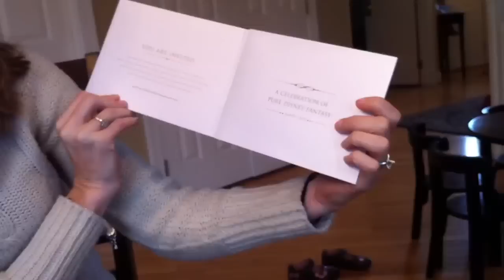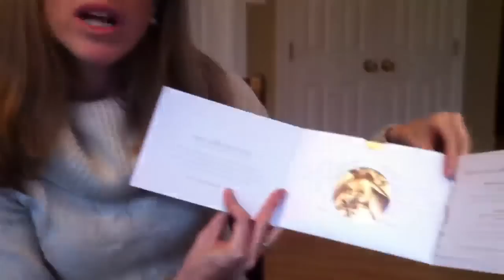Disney Fantasy Christening Invitation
On March 1st 2012 the Disney Fantasy cruise will be christened in New York City. Disney Fantasy Inaugural. We can't wait to attend and are so excited to receive  this fancy invitation.